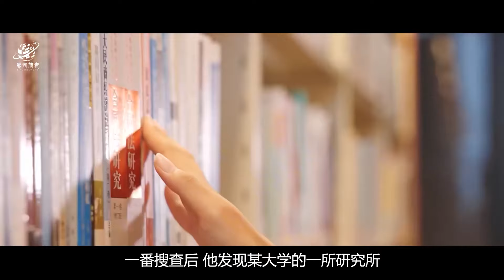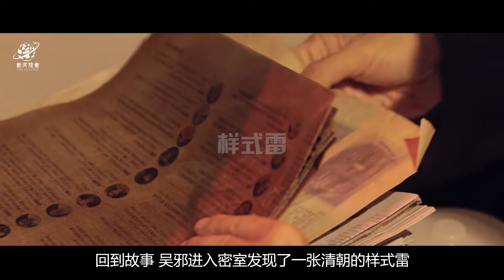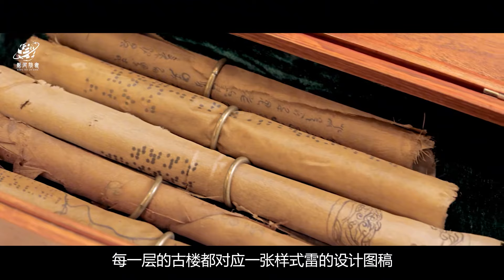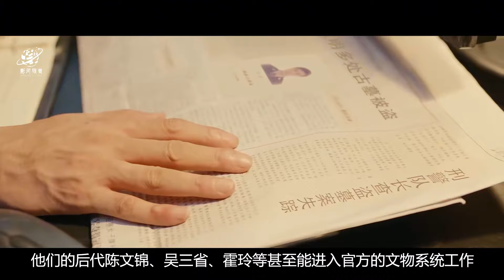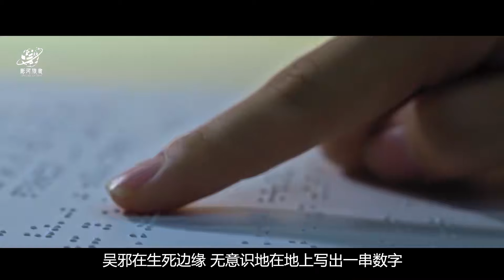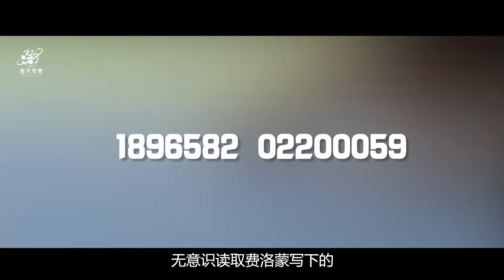一口气看完《盗墓笔记：邛笼石影》，吴邪点天灯，调查张家古楼！